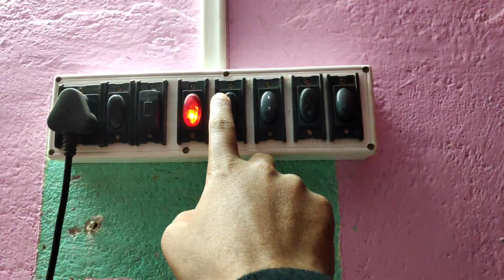মা এর special coffee | Bengali vlog | mobile vlogging | Pritam dey vlogs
*1080p dekho r headphone use koro tahole vlo lagbe video ta dekhte..

My gears -
Camera - My phone [ Poco F1 ]
Mic - my earphone [ boat 242 ]
Tripod - my selfi stick 😂

Bengali vlog
daily vlogs
coffee
winter vlog
Pritam dey vlogs
racket
playing
mobile vlogging
Pritam dey